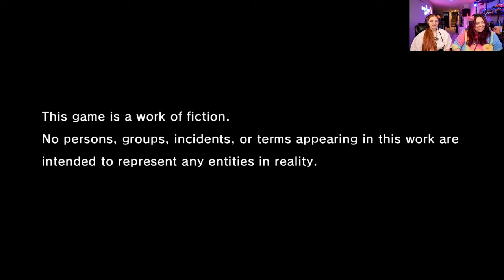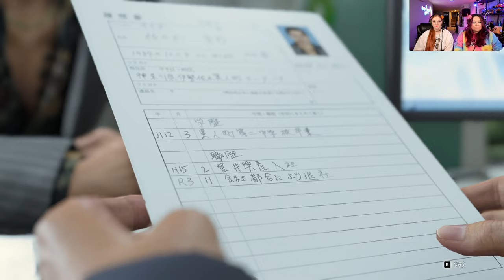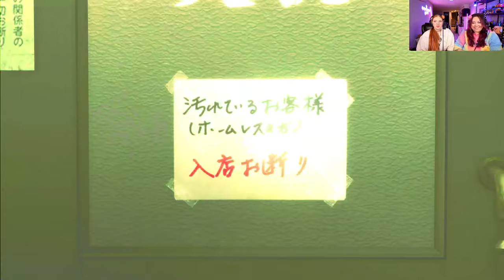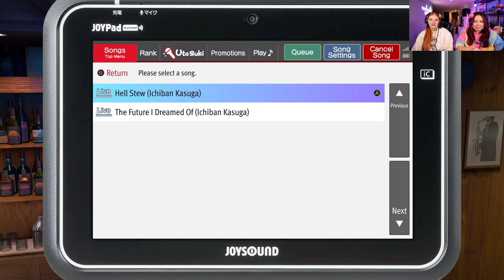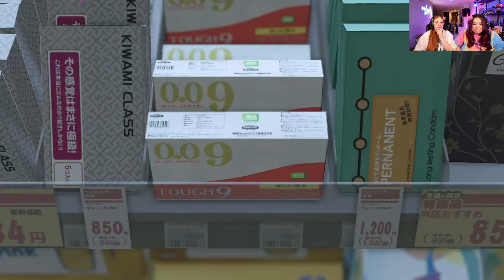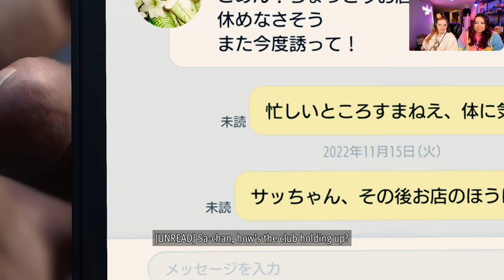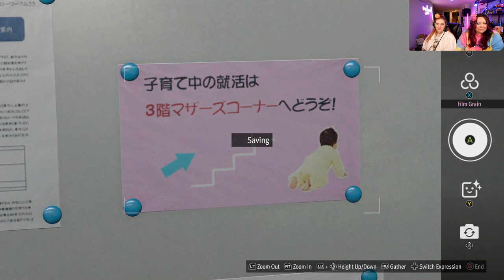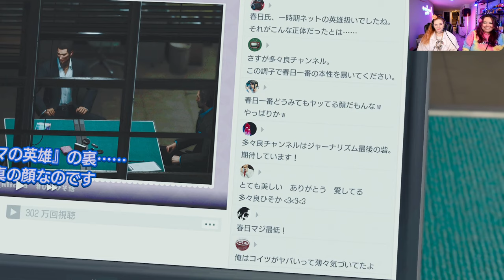DAME DA NE HAWAIIAN EDITION - Like a Dragon: Infinite Wealth #1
Stumpt Jas and @PeachyAenne play Like a Dragon: Infinite Wealth on Steam!
list=PL5i4TG4tMMHJMRVf_sAJsUquwqNpax1K9✨ Follow Stumpt

About Stumpt:
Welcome to the official Stumpt YouTube channel! On this channel, you’ll find a variety of gaming content including casual multiplayer games, heavy narrative games, action adventure platformers, farming sims, and more! For instant updates, check out the social media accounts above.